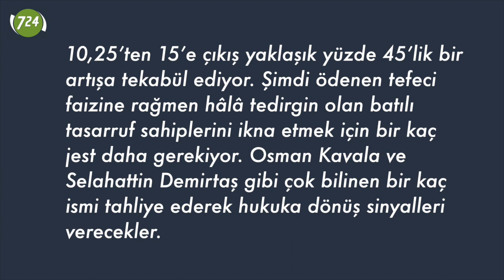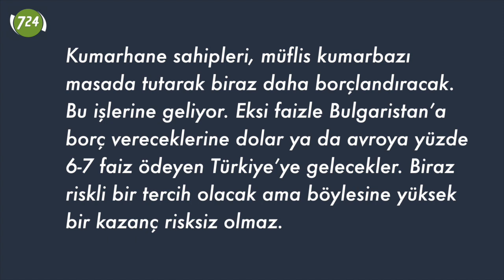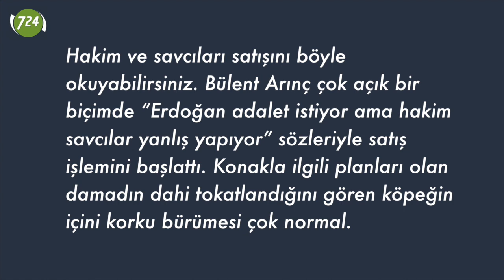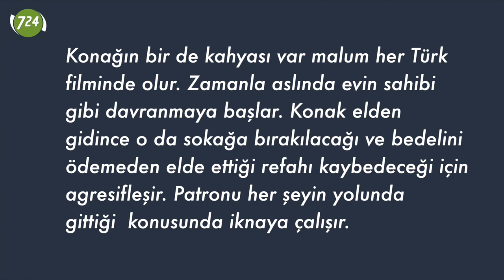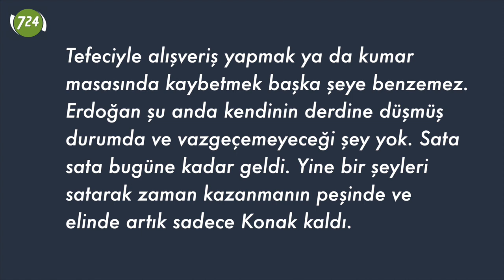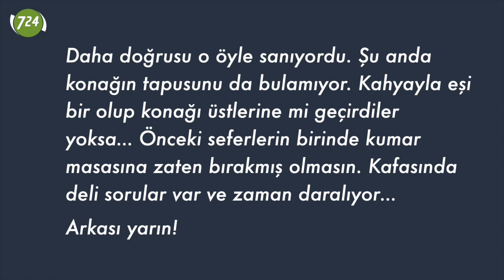Tefeciler Erdoğan’ın kapısına dayandı! [Bülent Korucu]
Tefeciler siz bunu kumar masasındaki kasa olarak da adlandırabilirsiniz Erdoğan’ı köşeye sıkıştırdı. Önce damadın kellesini aldılar. Ardından hem ağlarım hem giderim türküsü eşliğinde bir seferde yapılmış en büyük faiz artışlarından birini kopardılar. 10,25’ten 15’e çıkış yaklaşık yüzde 45’lik bir artışa tekabül ediyor.

Kumarhane sahipleri, müflis kumarbazı masada tutarak biraz daha borçlandıracak. Bu işlerine geliyor. Eksi faizle Bulgaristan’a borç vereceklerine dolar ya da avroya yüzde 6-7 faiz ödeyen Türkiye’ye gelecekler. Biraz riskli bir tercih olacak ama böylesine yüksek bir kazanç risksiz olmaz. Erdoğan masaya sürdüğü evin tapusu ile biraz soluklanacak; her kumarbaz gibi bu defa kazanıp eski kayıplarını bile telafi edeceği hayalini kuracak. Oysa bataklıkta biraz kımıldayınca kurtulduğunu zanneden lakin biraz daha batan adamdan farkı yok. Borcu borçla kapatmak zorunda ve tefeciler ve kumarhane sahipleri her seferinde daha fazla şey isteyecek.

Değerli izleyicimiz,